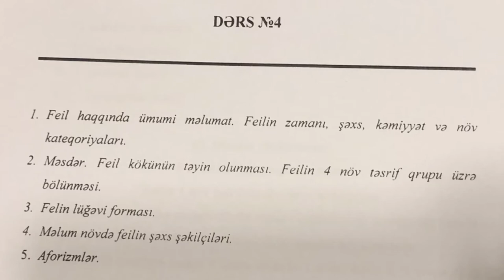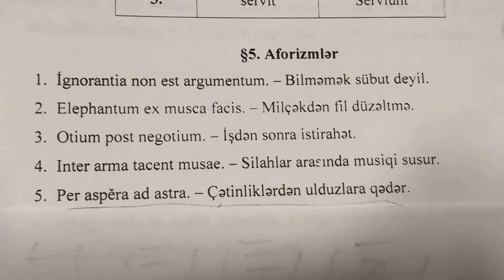Latın dili. Dərs 4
Qısa izah